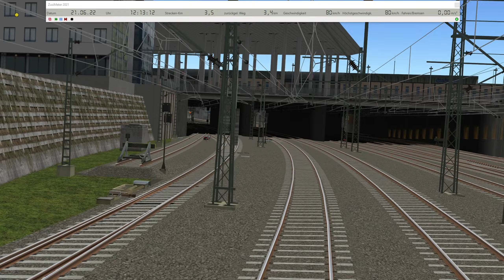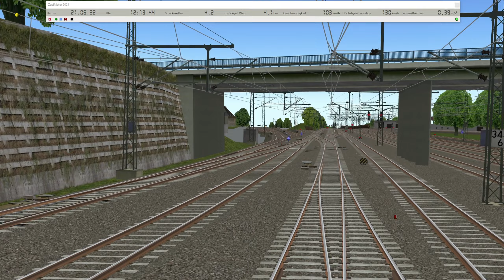Zusi 3 / Strecke / Kassel – Frankfurt (Fahrtrichtung Frankfurt)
Simulator: Zusi 3 Hobby (Paket 117)
Strecke: Kassel Hbf – Kassel-Wilhelmshöhe
Befahrbarer Abschnitt: Kassel Hbf – Kassel-Wilhelmshöhe
Streckenmodul (Offizieller Bestand): Kassel_Hbf_1988, Kassel_Unterstadt_GF_Dummy, Kassel_Bahndreieck_1990, Kassel_Wilhelmshoehe_1988
Streckenlänge: 5,3 km

Echte Welt:
Bahnstrecke: Kassel – Frankfurt
Streckennummer (DB): 3900

Das Fenster am oberen Bildschirmrand gehört zum Programm ZusiMeter (Weitere Informationen auf Kanalinfo).

Sind die Untertitel aktiviert, erhält man Informationen zur Strecke.

Dieses Video soll nur die Strecke im Simulator zeigen und wurde deshalb mit Hilfe des Autopiloten erstellt.